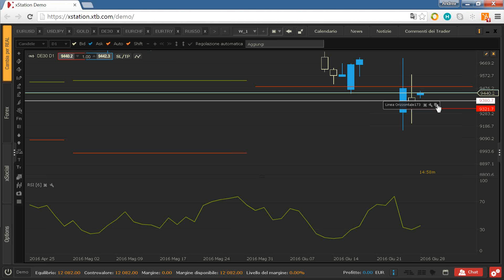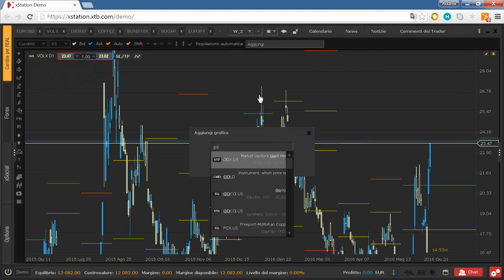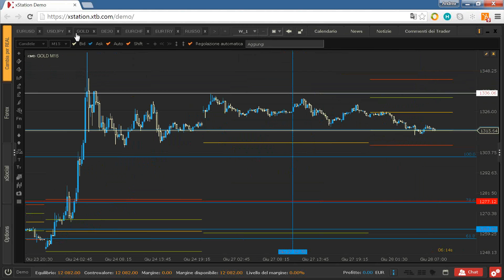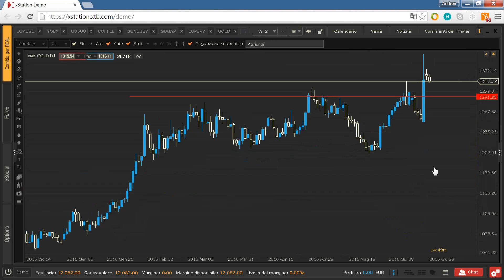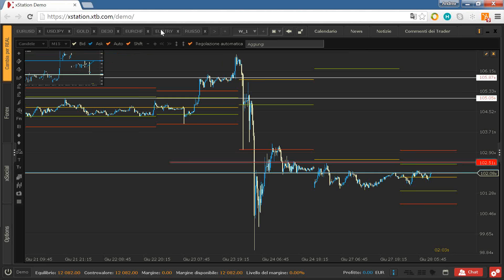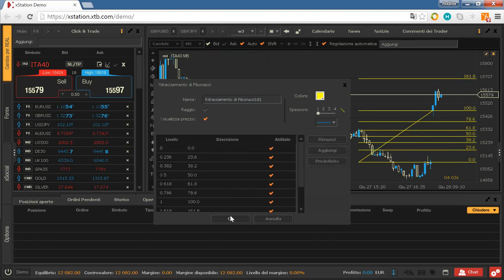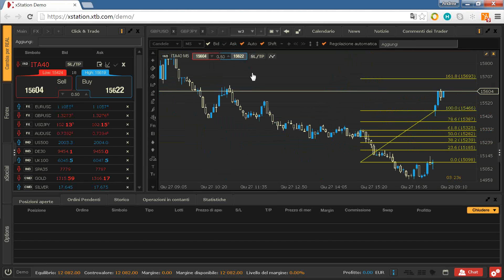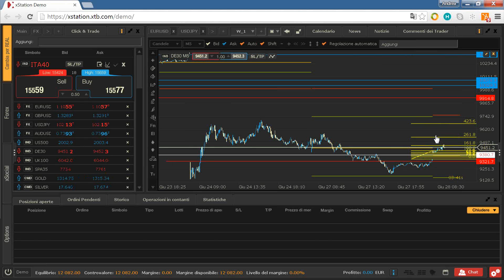2016 06 28 09 00 Indy Gap